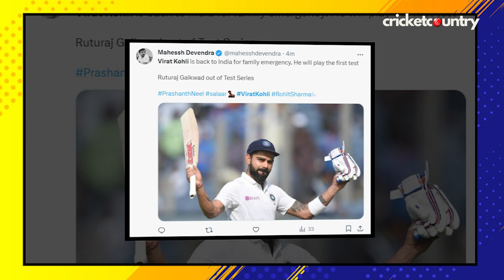Big Breaking: Kohli Returns Home 4 Days Before Start Test Series | Ind vs Sa | Virat Kohli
Indian cricket team superstar Virat Kohli has reportedly returned home due to a family emergency, just days before the start of the first Test against South Africa. The Board of Control for Cricket in India (BCCI) sources, however, have confirmed that the iconic batter will be back in time for the first Test, which begins on December 26, against the Proteas in Centurion. Earlier, the BCCI had released wicket-keeper batter from the squad for the Test series over a personal matter. KS Bharat was named as his replacement for the 2-match series.

About Channel:

Welcome to Cricket Country on YouTube. We bring you a variety of shows to keep you up to date with all the latest happenings in the cricket world. While we have serious analysis and historical shows, but we also present our own humour segments to tickle your funny bone.